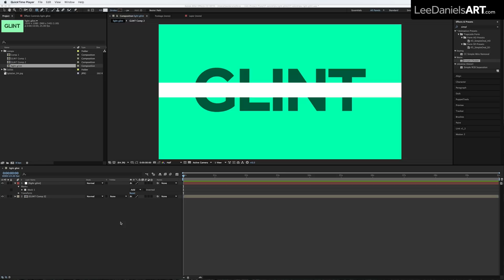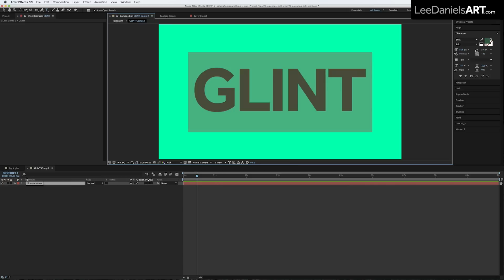After Effects Tutorial | QUICK TIP | Easy Light Glint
This QUICK TIP After Effects Tutorial demonstrates a very quick and simple way to create animated light glints across text and graphics using a pre-comped layer and track mattes.

Requirements for this tutorial:
AfterEffects (Basic Understanding)

These tutorials are intended as a general overview of features.
I may do more detailed tutorials at a later date.

Animations & Tutorials by Freelance Illustrator & Animator - Lee Daniels

Youtube.com/LeeDanielsART
Facebook.com/LeeDanielsART
Twitter.com/LeeDanielsART